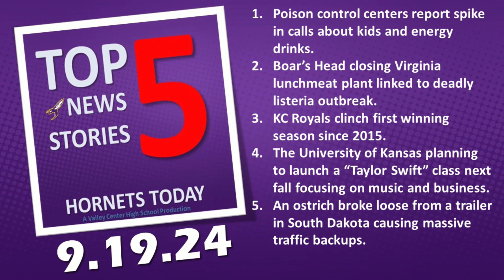Top 5 News Stories --- Thursday, September 19, 2024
Poison control centers report spike in calls about kids and energy drinks.
Boar’s Head closing Virginia lunchmeat plant linked to deadly listeria outbreak.
KC Royals clinch first winning season since 2015.
The University of Kansas planning to launch a “Taylor Swift” class next fall focusing on music and business.
An ostrich broke loose from a trailer in South Dakota causing massive traffic backups.